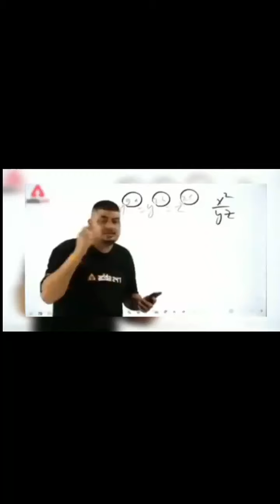New York square 3 gameplay full lulu shots voiceover video carrom tricks and tips Bs.gaming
New York square 3 gameplay full lulu shots voiceover video carrom tricks and tips

carrom disc pool tricks and tips

carrom pool freestyle always first turn

carrom pool break to finish gameplay

carrom pool indirect shot

carrom pool brush shots

hard gameplay Singapore plaza

carrom pool shorts video

break to finish gameplay

carrom pool indirect tricks shot

always first turn freestyle gameplay

how to put this coin carrom

hard finish gameplay

👉 ( Bs.gaming ) 👈

Press bell 🔔 icon ✔️
Your Awesome 😍

▶️चैनल सबस्क्राइब  ज़रूर करे""" 💰आप का एक SUBSCRIBE मेरे लिये  गोल्ड कॉइन से भी कीमती है 👍वीडियो अच्छी लगी तो like ज़रूर करे 🎁आप चाहते है आप के दोस्त भी ये वीडियो देखे तो whatsapp facebook पे शेयर करदे ✏कोई सुझाव है तो कॉमेंट बॉक्स आपके लिये खुला है हमे कॉमेंट करके ज़रूर बताये

Hey Family ❤ IF YOU ENJOYED THIS PLEASE SHARE IT AS MUCH AS YOU CAN 💕LOVE 💕 Watch out my new Video It's Awesome❤ This Was The Best One Till Date If You Enjoyed Even A Bit Please LIKE COMMENT SHARE & SUBSCRIBE...💕

channel 👉 ( Bs.gaming ) 👈 because you

are awesome 😎

thanks fo watchin